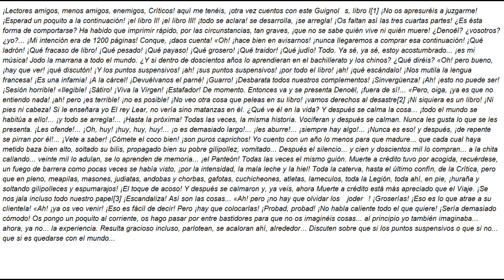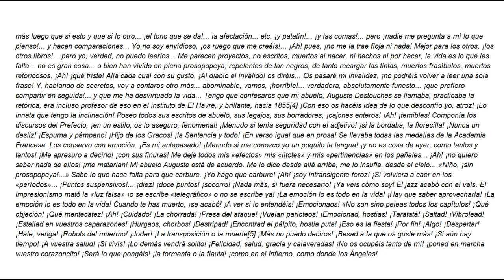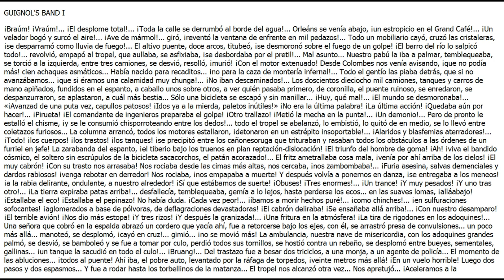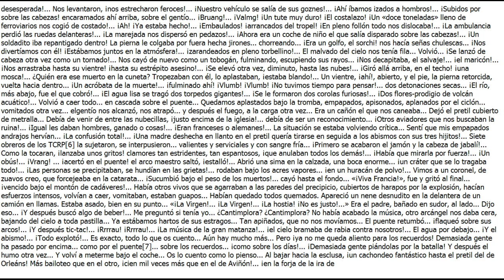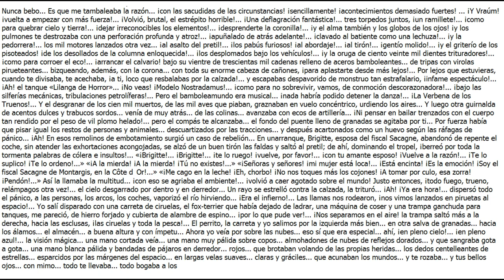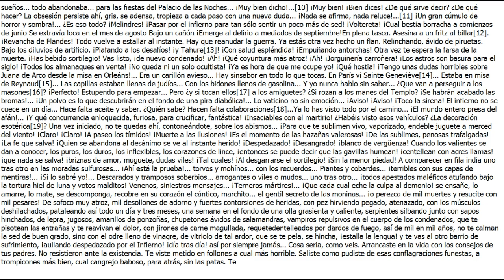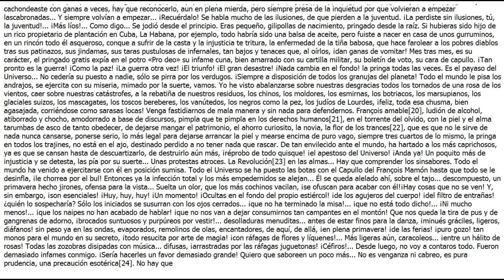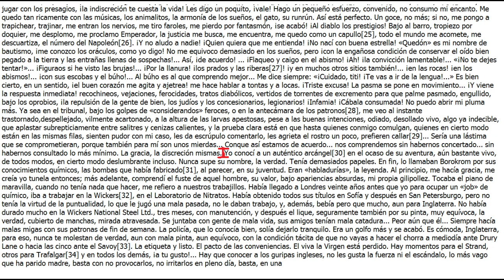LOUIS-FERDINAND CÉLINE - Guignol's band I [1 9] AUDIOLIBRO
Traducción de Carlos Manzano